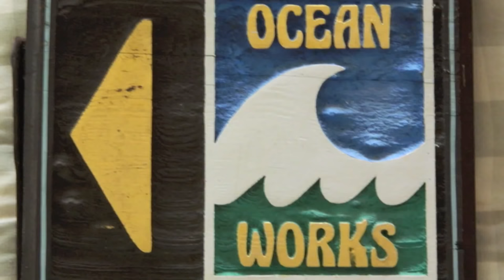Trailer for Creating a litho on Stone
This trailer is a brief look into the world of fine art collaboration in the creating of a lithograph on stone.